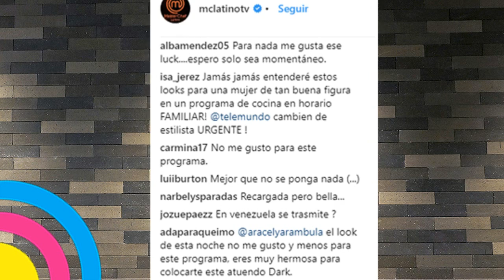Aracely Arámbula ACRIBILLADA por su TERRIBLE ATUENDO en MASTER CHEF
Aracely Arámbula fue acribillada por sus fans por el aoutfit tan fuera de lugar que presentó en Master Chef Latino.